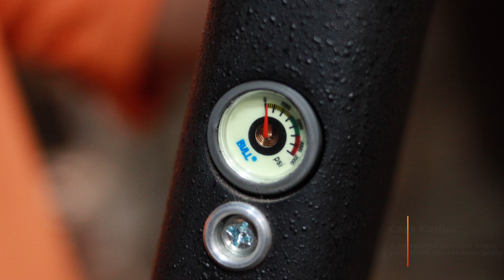CARA MEMOMPA PCP PADA SENAPAN YANG TIDAK ANGINYA!! DAN MEMOMPA SENAPAN SAAT ADA ANGINYA